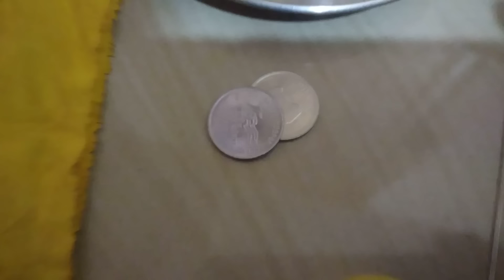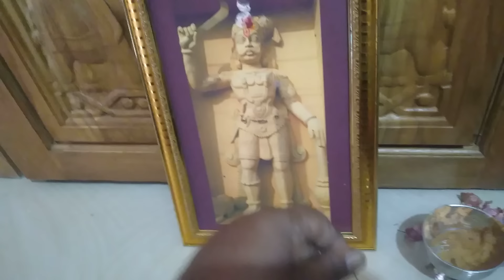உடலில் இருக்கும் செய்வினை எடுக்க செய்முறை விளக்கம்